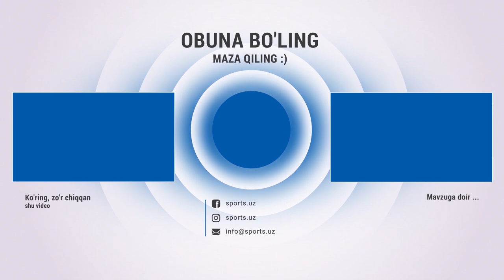Futboldagi killerlar haqida bilasizmi?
Karim Time: Futboldagi killerlar